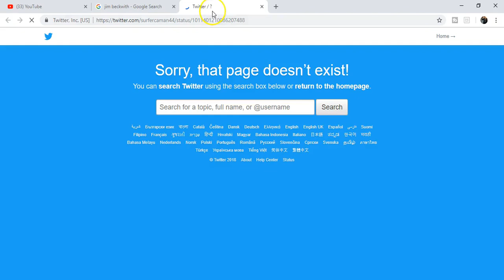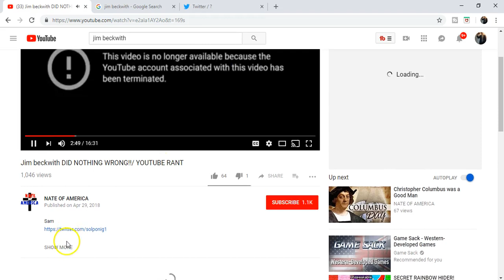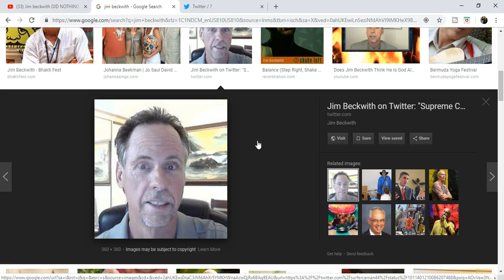Jim Beckwith removed from youtube?